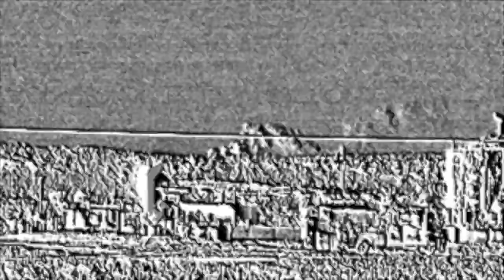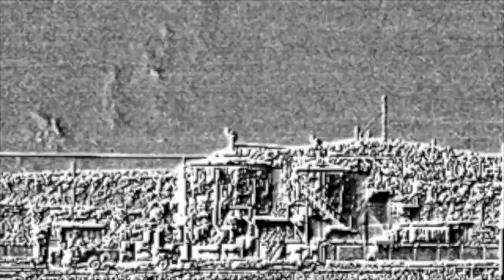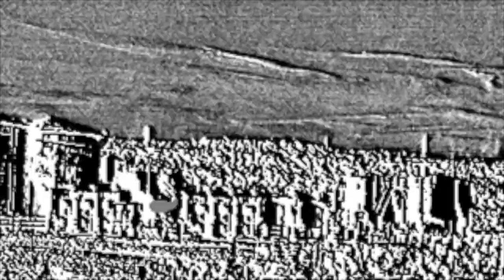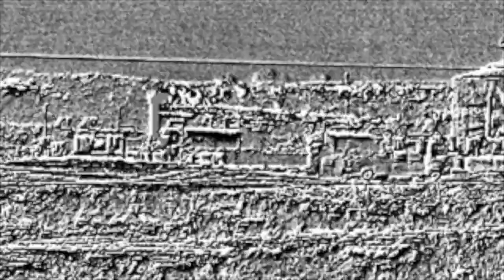Chaco tank battery in San Juan Basin, NM